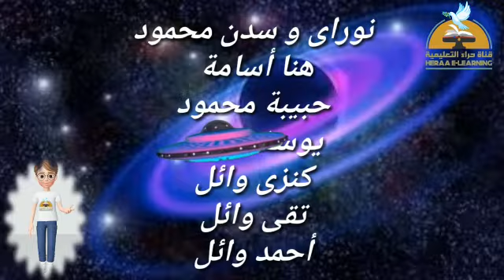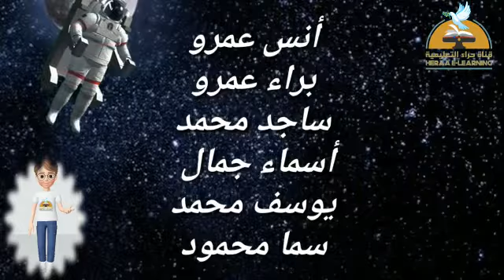الفائزون مع بارع - الحلقة السابعة عشر